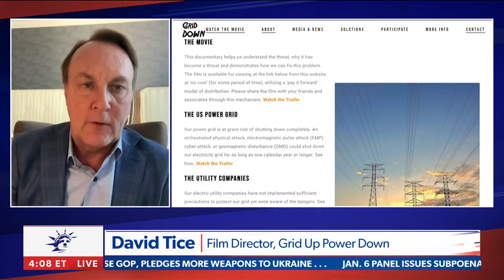Director David Tice: America is in a very vulnerable state | 'The Chris Salcedo Show'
On Friday's "The Chris Salcedo Show," David Tice, director of the documentary "Grid Up Power Down," shares what will happen if the power grid goes down in America & why everyone must be prepared.